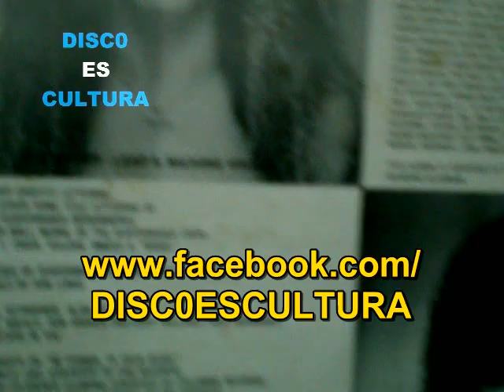Twisted Sister ♦ Kill Or Be Killed (subtitulos español) Vinyl Rip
Twisted Sister - Kill Or Be Killed - Extraído del álbum Come Out And Play, editado en 1985, ripeado de vinilo y subtitulado en español.